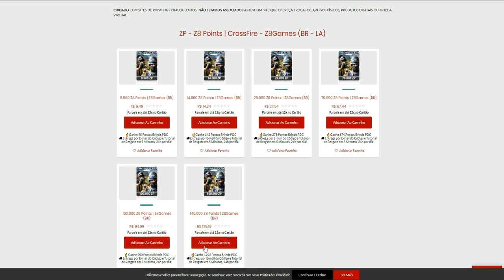CrossFire | APRENDA DEFUSAR a C4 mais RÁPIDO!